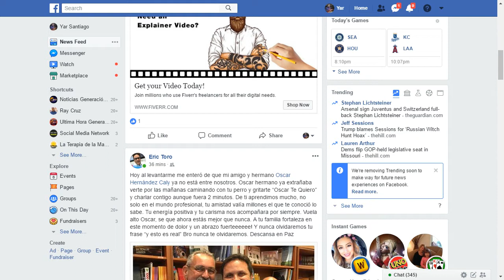Facebook elimina el Trending Topic y comienza la censura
La periodista y profesora Dania Alexandrino nos comenta sobre esta nueva modalidad de Facebook